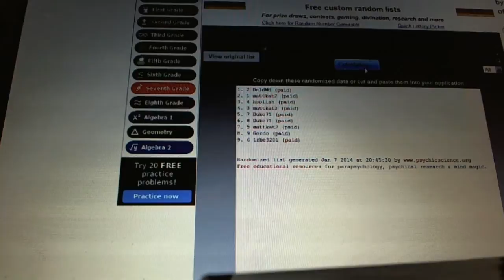C&C #2728 Draft Order